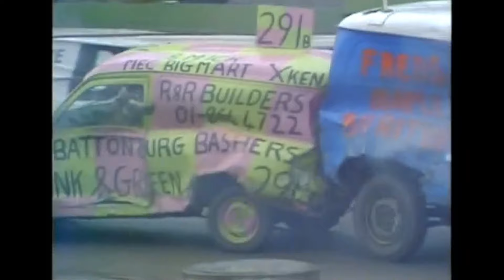World Of Sport | Wimbledon | Van Bangers Destruction Derby | 1978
Banger racing is a tarmac, dirt, shale, and chalk track type of motorsport event popular in countries such as the United Kingdom, Ireland, Belgium, and the Netherlands Vehicles are raced against one another, with the winner being the first to the checkered flag after a set number of laps.

Contact to damage an opponent's car is permitted and encouraged within the formula, with cars progressively becoming more damaged throughout an event. Races are held at an oval or tri-oval circuits that are up to 1⁄4 mile (440 yd; 400 m) long; however, on certain occasions, races are held in a figure of eight configurations. Banger racing is often confused with stock car racing, although there are differences between the two, despite often racing at the same tracks.